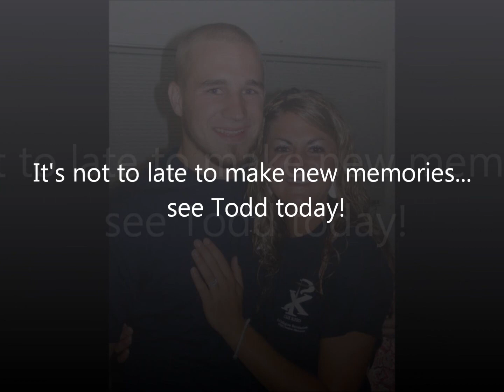2012 Camp Promo 2.wmv